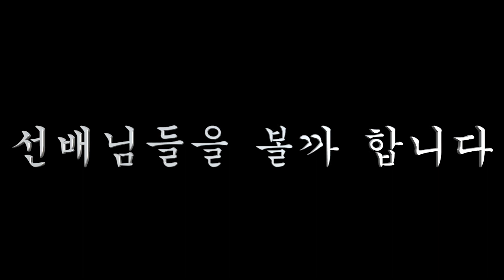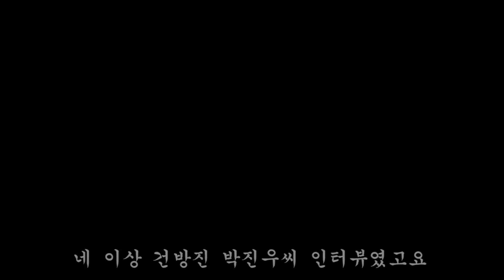[세저리이야기] 동문회 영상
동문회영상 최종본
자막이 없는 중간본이 나가서 선배님께 죄송하다는 말 다시금 전합니다.
최종본입니다.
재미지게 보셨음 합니다.